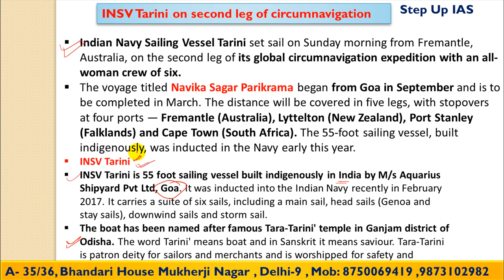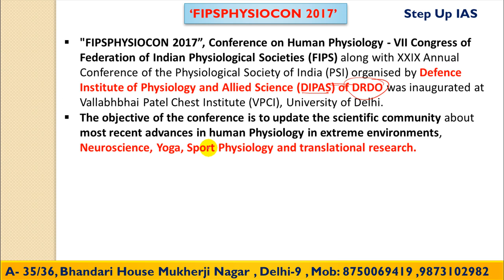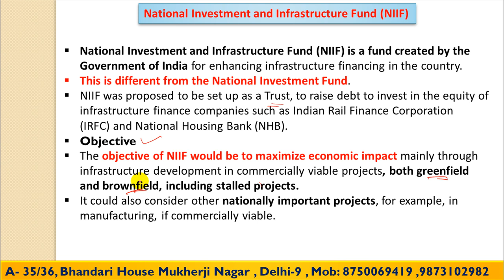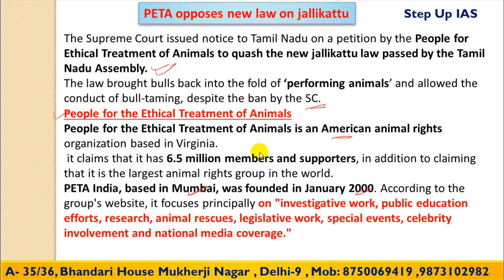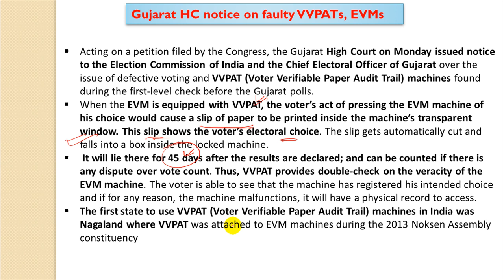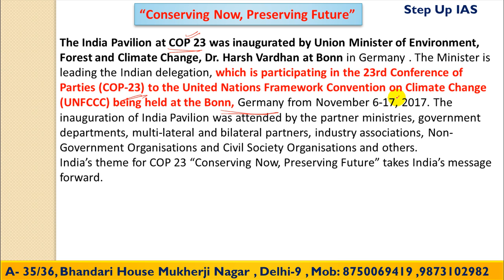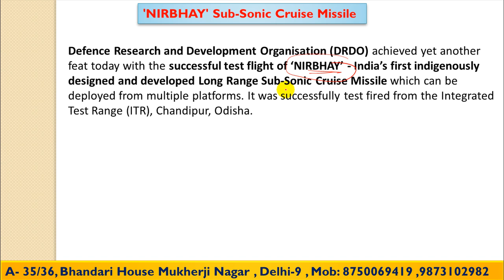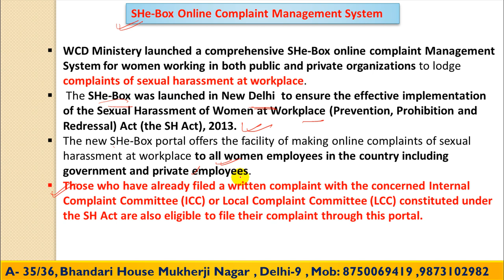6,7 November The Hindu and PIB